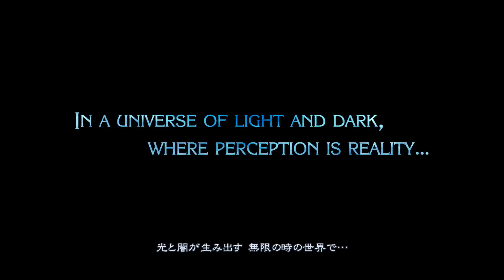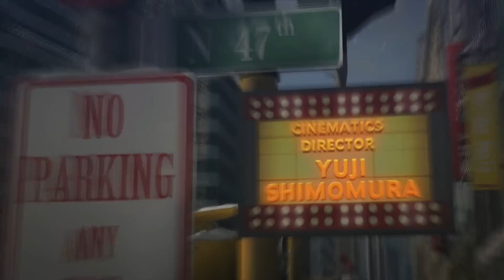☆１ 【悪いコね】 ベヨネッタ２をじめっと実況プレイ！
天使も悪魔もまとめてベヨベヨにしてやんよ！
･･･グダグダの間違いじゃないかって？　バッボーイ！
てなわけで始まるベヨ２実況プレイです。

※注意※
物語と実況プレイの特性上、ベヨネッタ１のネタバレが多量に含まれます。
というか、ベヨ以外のゲームのネタバレもぺらぺらしゃべる実況者なので今のうちに覚悟してください。

収録内容：
Records of time,Prologue
ベヨネッタ２
BAYONETTA 2
(c)2014 Nintendo (c)SEGA